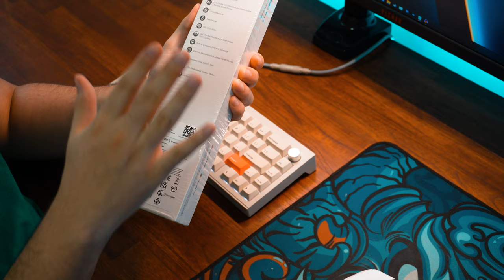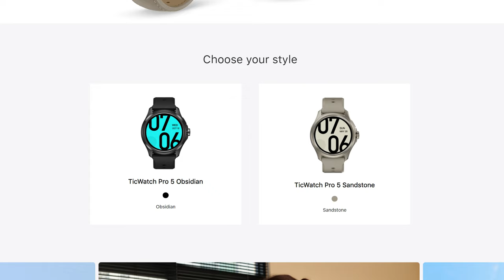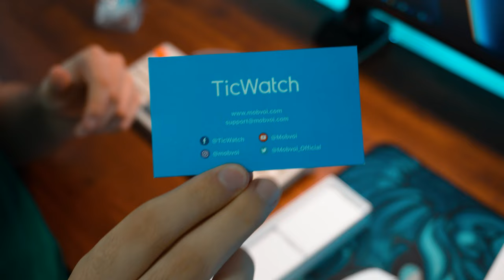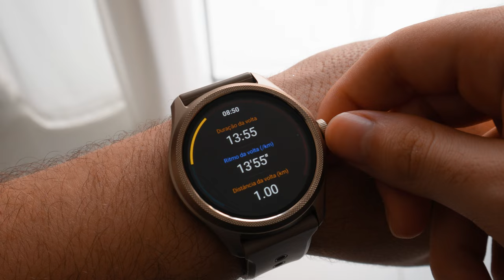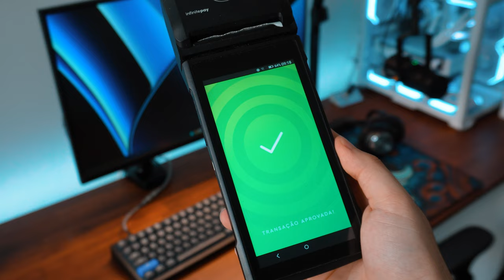Smartwatch ANDROID com processador SNAPDRAGON! | Review TicWatch Pro 5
Pra você que quer o melhor smartwatch para se usar e comprar, no vídeo de hoje eu trouxe para vocês o TICWATCH PRO 5 o melhor smartwatch de todos!

Link pra compra
NÃO SE ESQUEÇA DE ATIVAR O CUPOM NA HORA DA COMPRA QUE OFERECE 400 REAIS DE DESCONTO!

*Meu setup:*

Monitores:
Monitor principal
Monitor secundário
Monitor terciario

Minha cadeira
Fita Led
Mesa: feita por mim, tampo de madeira teca e gaveteiros.

Braços articulados:
Braço articulado para dois monitores

Headset Hyperx Cloud
Controle Dualsense
Suporte para controle
Suporte para Alexa
Suporte carregador para celular